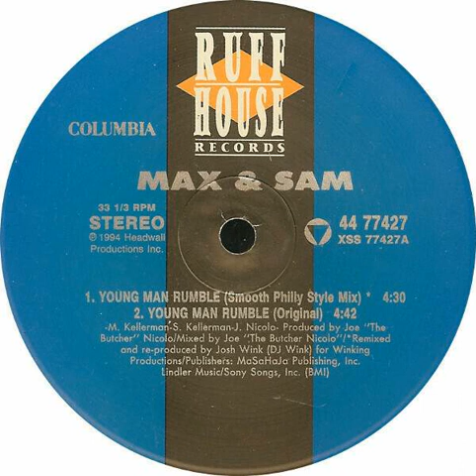Max & Sam - Young Man Rumble (Smooth Philly Style Mix) [1994]